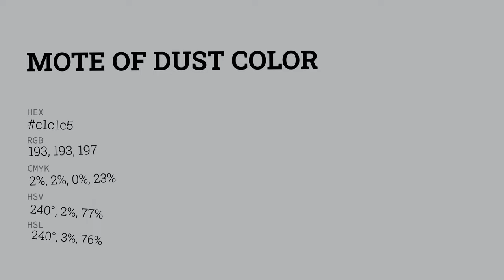Mote of Dust color c1c1c5 hex color - Blue color - Warm color c1c1c5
What color is Mote of Dust ? c1c1c5 hex color - Blue color - Warm color c1c1c5

Hex c1c1c5 Color Code is also known as Mote of Dust color.